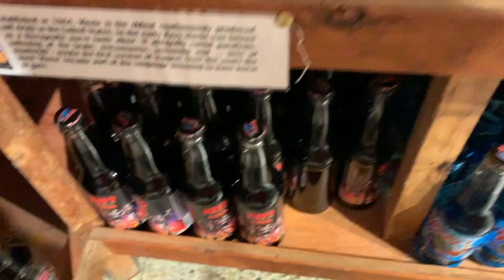Buffalo Wing Soda?!? Weird Soda Taste Test! | Rocket Fizz Winter Park, FL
We check out Rocket Fizz in Winter Park, FL, where we pick up some weird sodas to taste test.